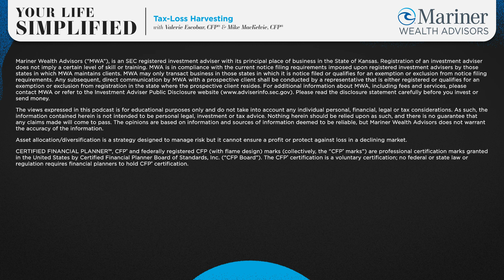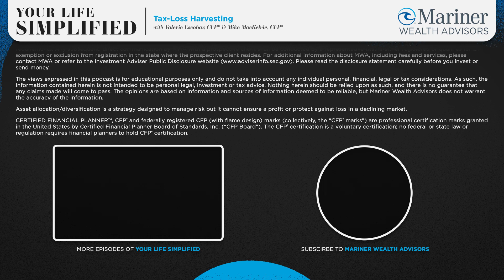Tax-Loss Harvesting | Your Life Simplified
In this episode of Your Life Simplified, Valerie Escobar, senior wealth advisor, and Michael MacKelvie, wealth advisor, discuss the ins and outs of tax-loss harvesting. Topics discussed include the selling of a security, capital gains brackets and tax deferrals.

0:00 Intro
1:50 Selling a Security for Tax Purposes
7:38 Dealing with the Deferral
9:40 Other Times to Capture Losses
15:35 Outro & Disclosures

These videos are limited to the dissemination of general information and are not intended to be legal or investment advice. Nothing herein should be relied upon as such. The views expressed are for educational and informational purposes only and do not take into account any individual personal, financial, or tax considerations. There is no guarantee that any claims made will come to pass. Investing involves risk and the potential to lose principal.